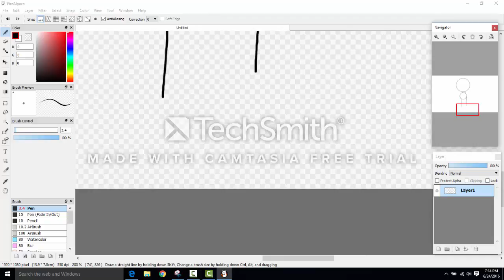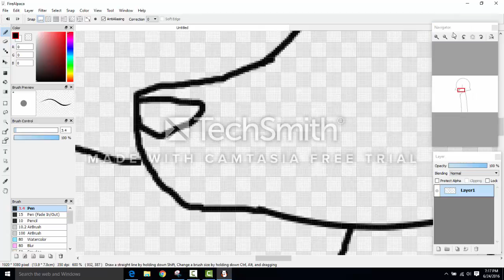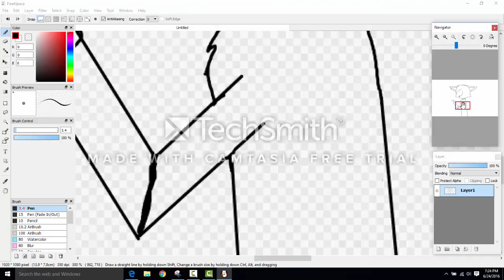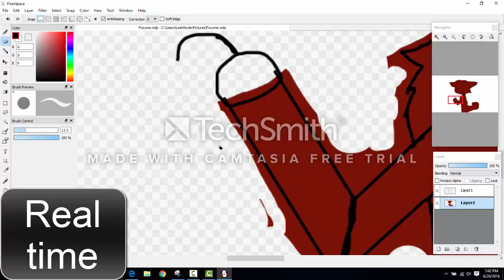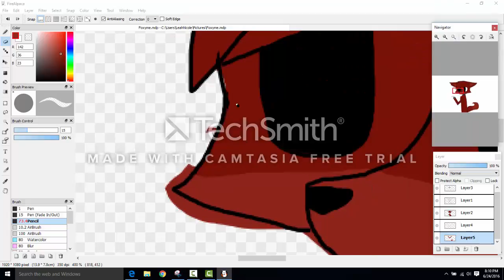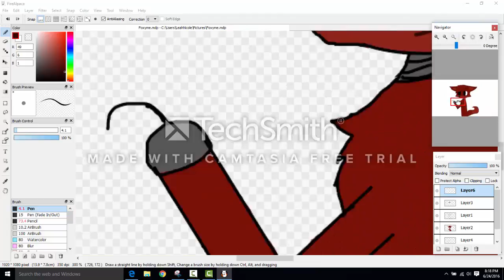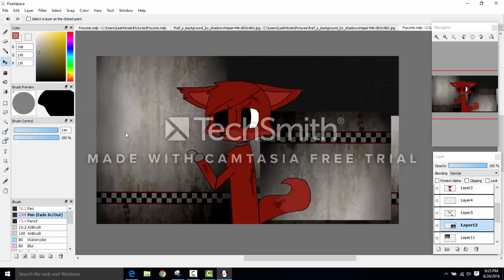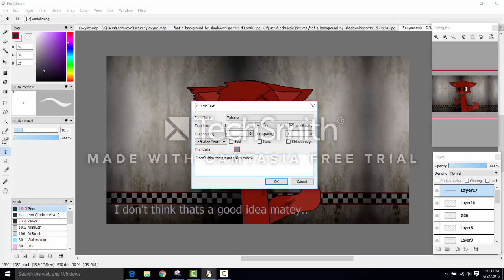Foxy | Speedpaint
I have to say this was the best thing i've ever drawn with a mouse on the computer. K? its not mine k k k k

Song: The Foxy Song
Claimed by: Groundbreaking